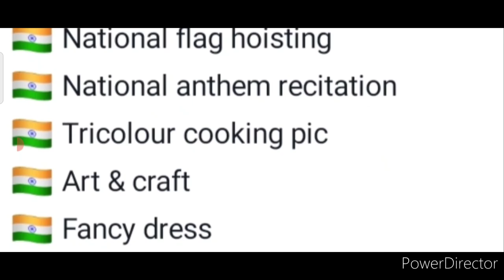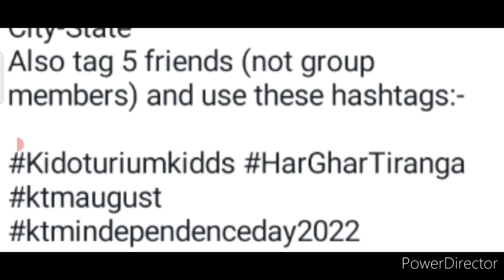Independence Day Competition 2022 Free🇮🇳Win Surprise Gifts🏆🥇Drawing Painting Online Competition 2022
Best Talent Hunt Competition 2022 Free😱Win Attractive Prizes🏆🥇Independence Day Drawing Competition🇮🇳

drawing competition 2022 free entry

3 Best A4 size Drawing books set in affordable amount